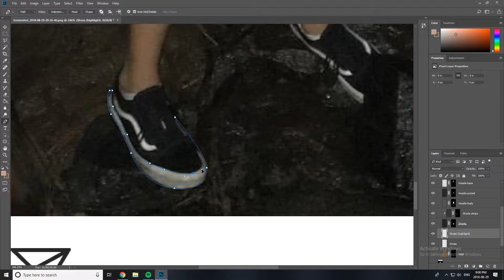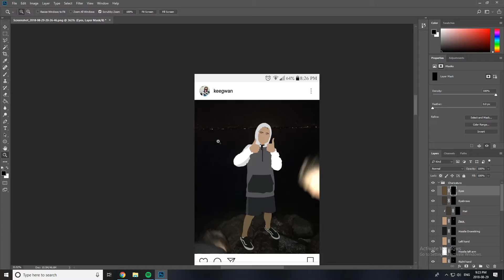charicature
song: I Know How It Ends -Samsa